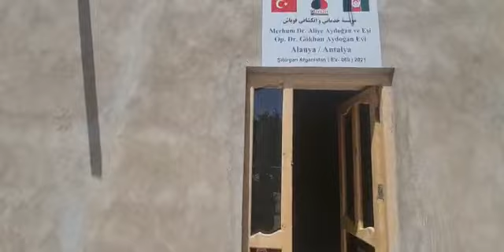Güney Türkistan da 18 5 2021 Ev hediyeleri 2